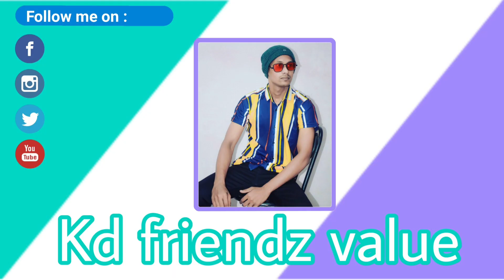सभी राज्यों को Ports से कनेक्ट करने वाली Expressway की लिस्ट